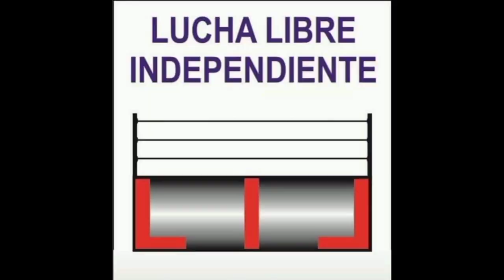HOMENAJE A GRAN HAMADA EN LA ARENA REY BUCANERO CON MASKARA NOCTURNA PRODUCCIONES. 25-03-23.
PRODUCCIONES MASKARA NOCTURNA.